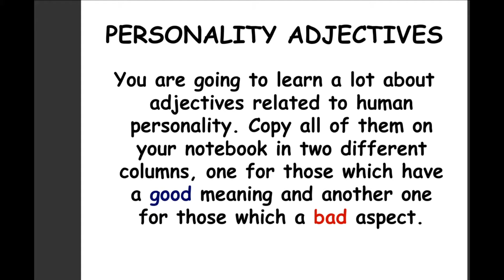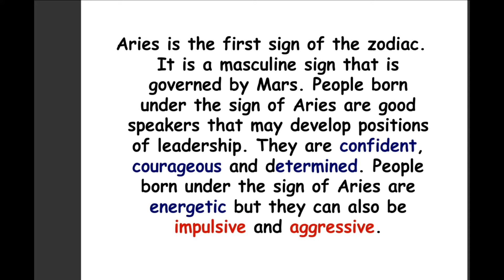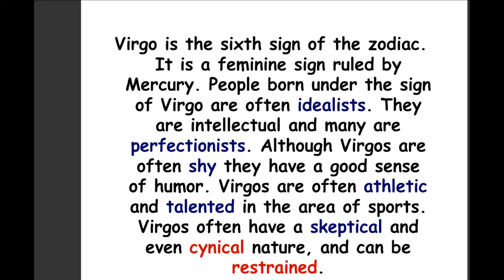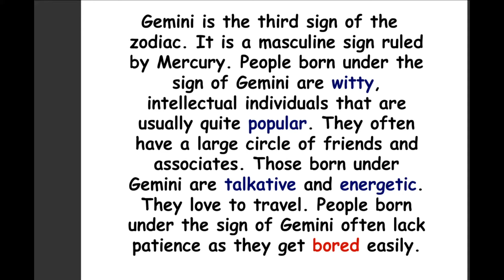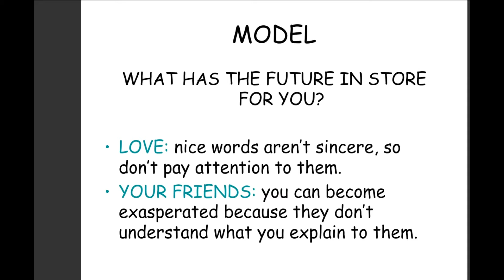The Study Room "zodiac sign" -----thestudyroom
each zodiac sign has it’s unique and distinct qualities that make them lovable and adorned.

But with every positive comes a negative and there are also some things about each of the signs that to be quite honest get on a lot of people’s nerves.

Get ready to discover the very best and worst that each of the zodiac signs has to offer the world.